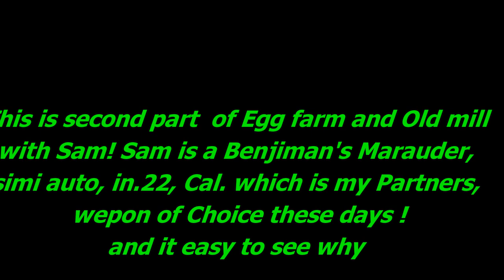X-Sight Egg Farm and The mill pt. ll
This is a ratting video! rats will be shot and killed with air guns ! If this  not your enetertainment of choice You might want to keep on clicking , and flipping ! cause we's about to get the show on the road, with shooting these here rats and all that with night vision and pellet rifles !